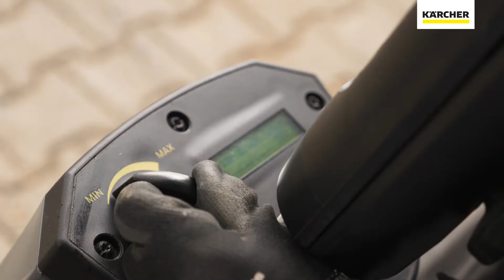Kärcher Professional - Rengöringslösningar för lantbruket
Högsta möjliga renlighet och hygien ger bättre avkastning. En hög hygiennivå i t.ex. stallar förbättrar djurens prestationer samtidigt som hälsoriskerna och medicineringskostnaderna minskar. Större renlighet i byggnader och på maskiner bryter infektionskedjor, förbättrar utrustningens tillgänglighet, håller underhållskostnaderna nere och skyddar investeringarnas värde. Även människorna som arbetar på gården drar nytta av bättre och sundare arbetsförhållanden. Läs mer om Kärchers rengöringslösningar för lantbruket på